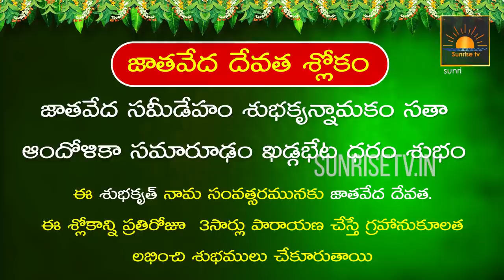Dhanur Rasi Phalalu 2022 - 23 | Ugadi Panchangam 2022 | Subhakruth Rasi Phalalu 2022 Kameswara Sarma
Description Dhanur Rasi Phalalu 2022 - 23 | Ugadi Panchangam 2022 | Subhakruth Rasi Phalalu 2022 Kameswara Sarma